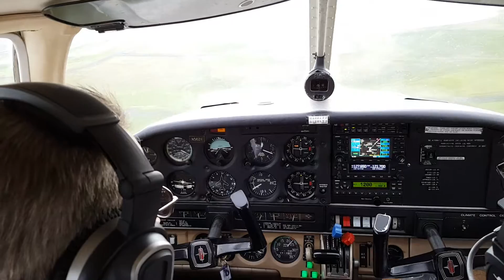HAA PIPER ARROW INSTRUCTOR'S LANDING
ARROW LANDING WHILE CFI COURSE FLIGHT